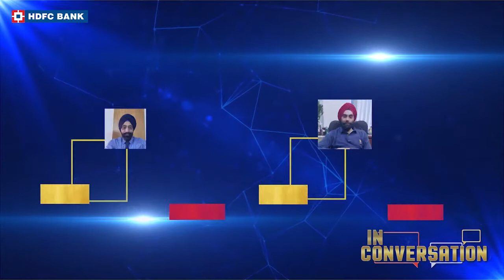Inconversation With Vineet Arora | Full Episode